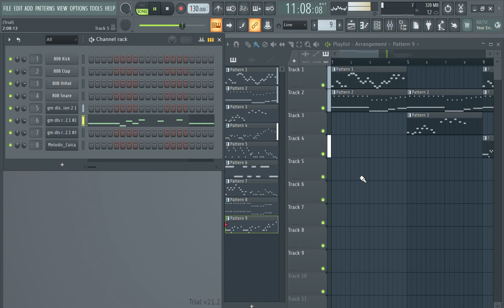something i guess...?